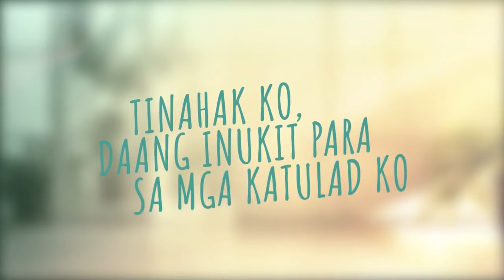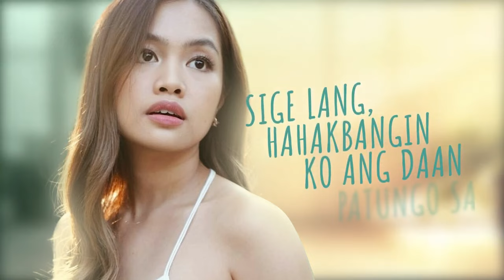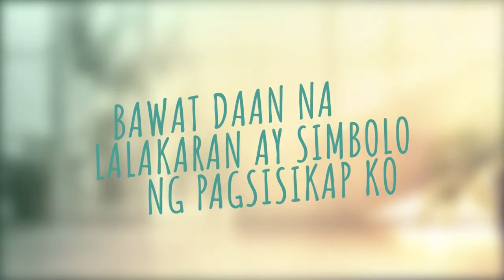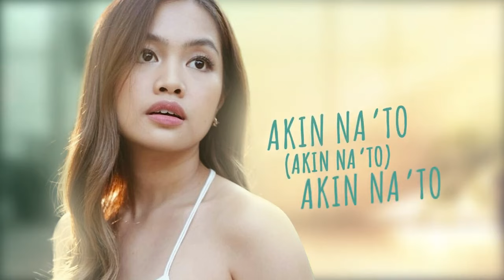Playlist Lyric Video “Akin Na ‘To” (Abot Kamay Na Pangarap OST) by Denise Barbacena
Continue to reach for your dreams until manifestation turns into a reality! Listen to Denise Barbacena’s uplifting rendition of “Akin Na ‘To” from ‘Abot Kamay Na Pangarap.’

“Akin Na ‘To”

‘Abot Kamay Na Pangarap’ OST

Performed by Denise Barbacena

Composed by Rina L. Mercado

Mxed by Bryan P. Gaajardo

Produced by Rocky Gacho